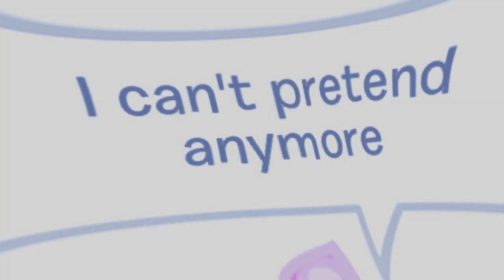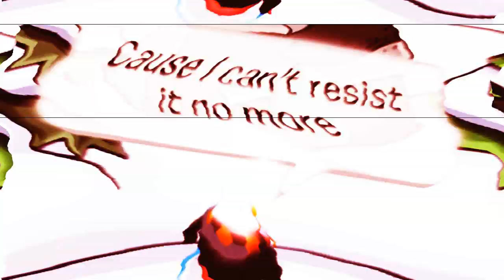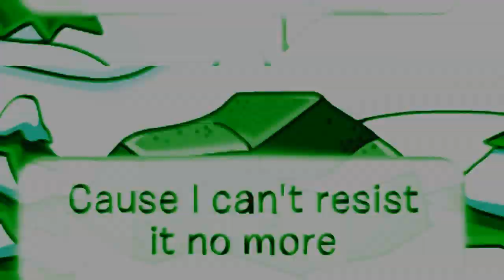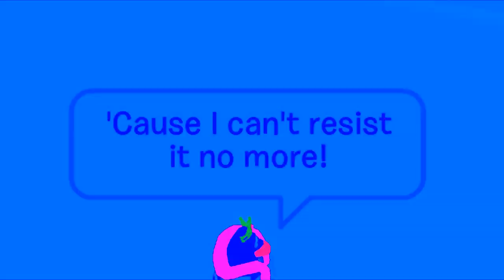☁ Break Free // Ariana Grande // CPMV // [HD] ☁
Hihihihihi, well this is a new video obviously. I only did this song because its the only song where you can understand what Ariana is saying lmfao. This took about 2 weeks and I personally don't like it at all. THANKS KRISTINA FOR EDITING A CHORUS AND LEXY FOR MAKING THE INTRO. Yeah so um it's a possibility this will be my last cpmv but it probably wont be. I used to be so good at editing when I had my dotaddy channel now idk what happened.